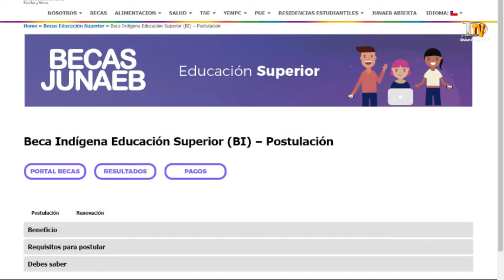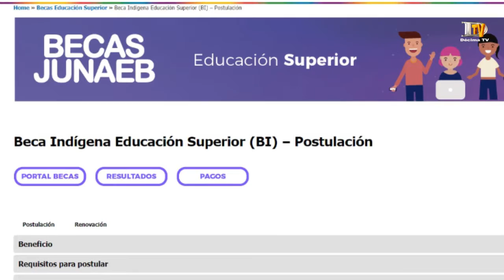Charla Informativa Beca Indigena